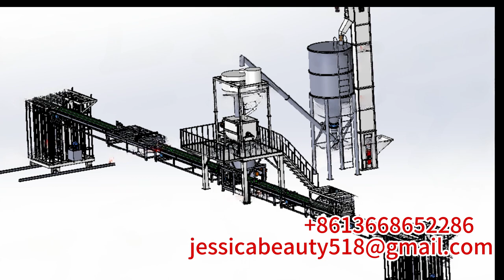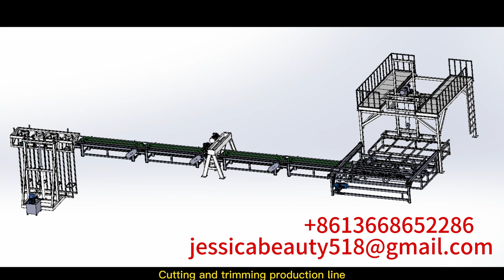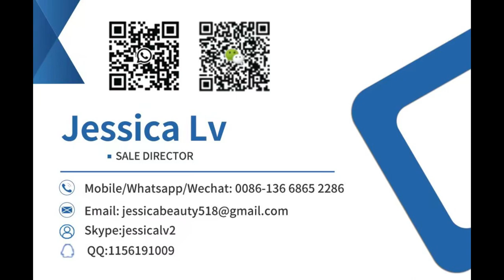Lightweight Foam Sandwich Easy Panel Making Machine EPS Cement Sandwich Panel Machine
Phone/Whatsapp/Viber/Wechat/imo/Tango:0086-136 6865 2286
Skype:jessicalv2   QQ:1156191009